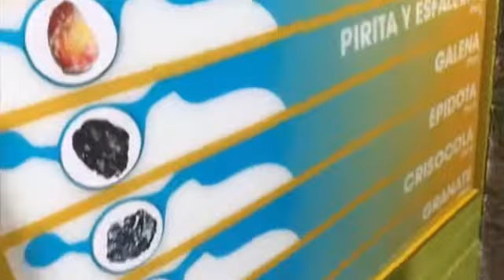VIDEO INSTITUCIONAL MAT INTERACTIVO